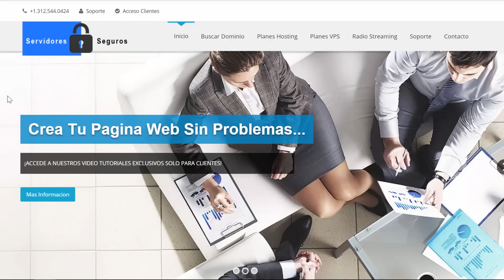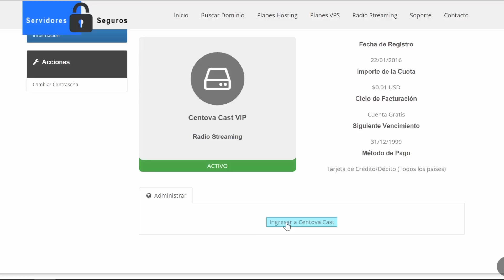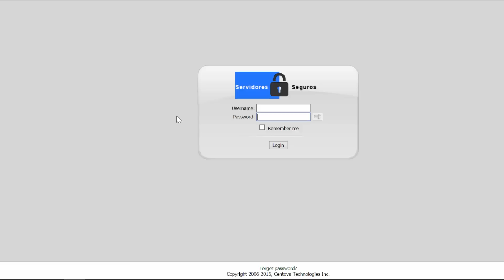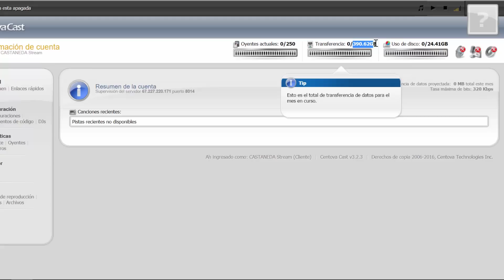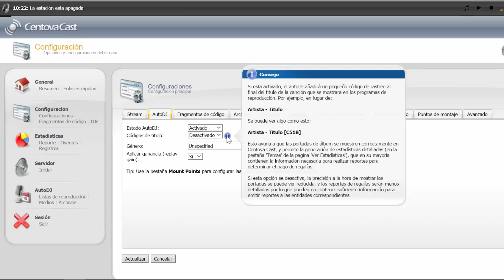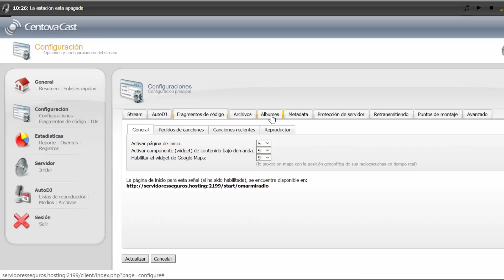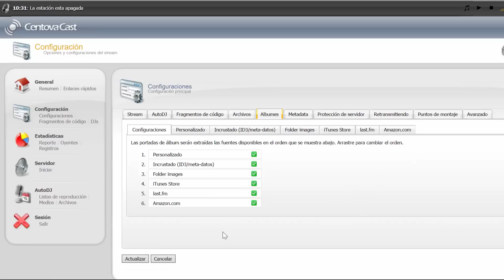CREAR ESTACION DE RADIO POR INTERNET CON CENTOVA CAST PARTE 3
Iniciamos el tutorial de “Como Crear Una Estación De Radio Por Internet”. Crea tu propia Radio en Línea completamente desde cero con esta gran aplicación “Centova Cast” ¡Hazte famoso y comparte con miles de seguidores alrededor del mundo!